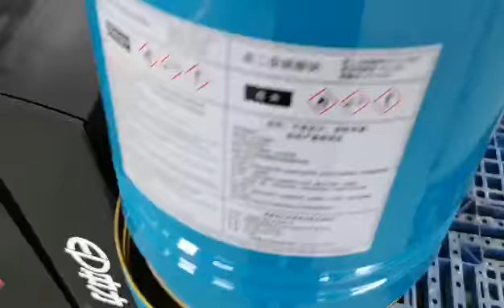Tin can making machine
From Suzhou First Packaging Machinery